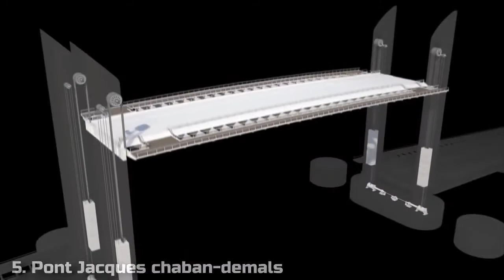TOP 10 UNUSUAL TRANSFORMER BRIDGES THAT DO EXIST IN REAL WORLD(in2021)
As large cities continue to expand, the need for modern and convenient infrastructure, in which city bridges play a dominant role, also grows. We present you 10 of the most unusual transformer bridges.

1. Rolling Bridge London

Rolling bridge in London. The idea of ​​a bridge capable of changing shape belongs to an English sculptor, who even received an award in the field of architecture for his brainchild. The design is capable of twisting into an octagon, and works on the basis of a powerful hydraulic piston system. If passenger and cargo ships move along the canal, the bridge is in a collapsed state. After that, it turns around, allowing pedestrians to easily get from one side to the other.

2. Gateshead Millennium Bridge

Next is the leaning Millennium Bridge. This pedestrian and bicycle bridge over the River Tyne in England, connecting Gateshead and Newcastle, has a unique design. This is the world's first tilt bridge. It took more than 2 years to build the Millennium Bridge, but after installation, its dimensions corresponded to the plan with astounding accuracy - 2 mm! In the normal position, the arches of the bridge do not interfere with the passage of small vessels under them, but as soon as a large ship approaches the bridge, the bridge turns on its axis by 40 degrees, while the upper arch is lowered, and the pedestrian one rises.

3. Slauerhoffbrug Bridge

Slauerhoff drawbridge! Built in 2000, probably one of the strangest bridges in the world. It is located in the Netherlands in the town of Leeuwarden. The square platform of the bridge is like a catapult 15 meters long and the same width, connecting two sections of the road. The central segment of the bridge is simply pulled out with a huge counterbalanced lever and held in place while the ships pass through the canal.

4. Falkirk Wheel

Falkirk's Giant Wheel. The world's only revolving boat lift is one of Scotland's most interesting technical attractions. The Falkirk Wheel is 35 meters high and connects two water channels at different heights. It was based on the elementary law of Archimedes, where the weight of the water and the boat balances the entire structure, and practically no energy is required to rotate the elevator. Falkirk Wheel can be surely included in the list of the most ambitious water structures.

5. Pont Jacques chaban-demals

This is a vertical lift bridge that stretches over the Garonne River in the French city of Bordeaux. The bridge has four support towers that raise and lower the central part, which supports four lanes - two roads for transport and two pedestrian and bicycle roads. As of 2013, this bridge is the longest vertical lift bridge in Europe.

6. Pont Y Ddraig Bridge

Dragon Bridge. It was opened by the distinguished Paralympic athlete Mark Colburn in 2013. The decks of the central part unfold like flower petals from the tower, which rises 48 meters.

7. Submersible bridge Greece

The Corinth Canal in Greece - cuts a narrow isthmus and separates the Peloponnese peninsula from the Greek mainland. It connects the Gulf of Corinth with the Saronic Gulf in the Aegean Sea. In 1988, two floodable bridges were built along the edges of the canal. The deck of the flooded bridge is lowered into the water by 8 meters to allow ships to use the waterway.

8. Horn Bridge Germany

The Horn Bridge is a folding bridge located in the city of Kiel, Germany. It is a 3-segment swing-out bridge. At first, there were constant malfunctions in the operation of the mechanism, hence the bridge got its unofficial nickname - the non-folding bridge. It usually opens once an hour, allowing small and medium-sized ships to sail into the bay.

9. Biscay Bridge (Puente de Vizcaya)

This is a ferry flying across the Nervion River. An unusual hybrid of a bridge and a ferry is a U-shaped, unadorned structure, along the horizontal plane of which a suspended cradle runs between the banks, for transporting motor vehicles and pedestrians. Supports are two double metal towers 61 meters high. The bridge gondola is capable of transporting 6 cars and several dozen people at a time.

10. Scale Lane Bridge

To connect the Old and New parts of the English town of King's-ton Hull, a Scale Lane drawbridge was built on the Hull River. It has the shape of a giant comma, and a very unusual sliding mechanism design. Thanks to this unusual design, pedestrians do not need to leave the bridge while it is moving. People can stay on the bridge and calmly watch the ships sailing by. The large-scale structure of the bridge is made of concrete and steel, with a total weight of 1,000 tons.